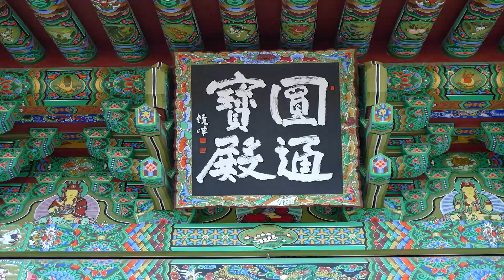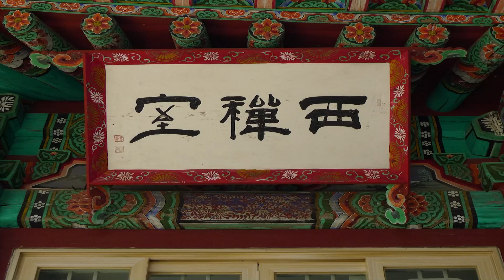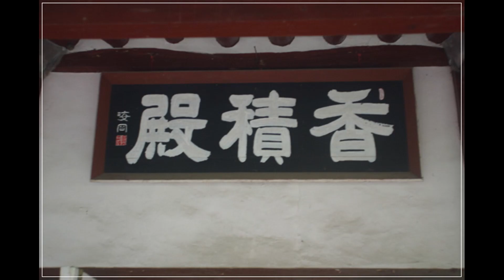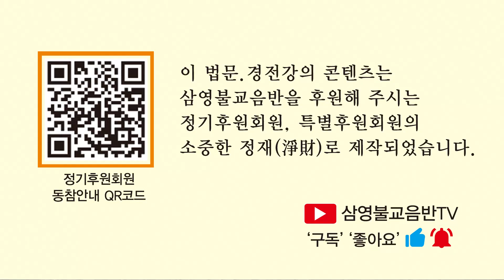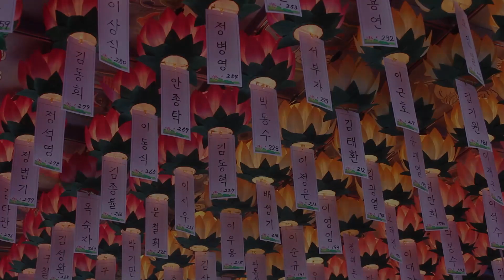성철스님 - 자기를 바로 봅시다 (5회). 현대 과학과 불교의 극락세계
영원한자유-생사해탈의길